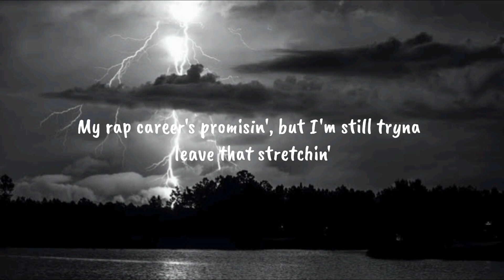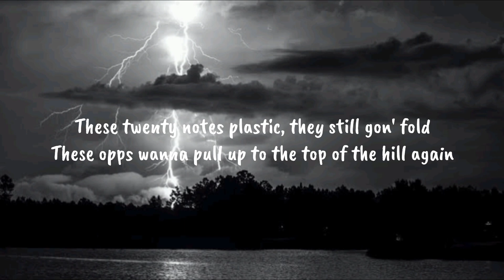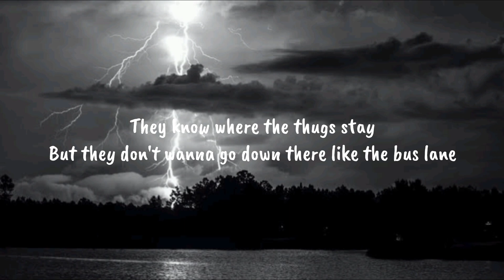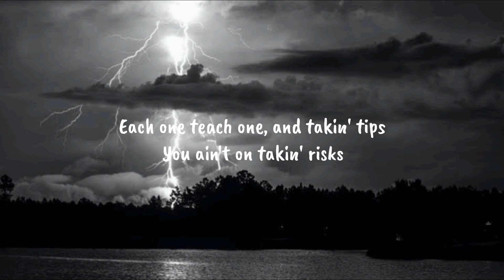Clavish, Headie One & K-Trap - TRIPLE THREAT [Lyrics]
Lyrics
[Verse 1: Clavish]
She ask me why am I stressin', I'm tryna get some of my opps addresses
I'm really off white, plus look in my closet and see I got lots of exes
I send out lot of texts
If you see a blooded rambo and it's not mine, it's probably S's
Treys and Glocks is what I invest in
Yeah, I've been givin' her pipe, but I don't mind if she tells her friends, we're besties
Yeah, I bought her the shoes, she ain't got Instagram, and she's more than sexy
My rap career's promisin', but I'm still tryna leave that stretchin'
I'm still tryna leave that trendin', bro put that on a diamond pendant
I got five years on me, times two, get caught might give me a ten
I got number six on standby, but I rather give it to ten
I poked up , he was hittin' the shop, if I see him I'll ching him again
If you hear me rap 'bout GLE, just know I ain't whippin' a Benz
Most of my friends are drillers and trappers, I ain't with all the chattin'
Phone clash, like do me a favour, clap him, make sure he's not standin'
Spa day with a booter, just done a bootin', but health is wealth
I just ran out of credit, but the food that I got is gonna sell itself

[Verse 2: Headie One]
I just got in the booth, tell 'em the truth
Rolls Royce Dawn, take off the roof
This bad B thick and melanin too (Turn, turn, turn, told me turn)
Always tryna tell me take off my pooh
Six quid just to get me a boot, don't piss me off, I'll just get me a broom
Then go Hattons, let me link Housh, like bro, when you settin' the jewels?
All of these karats, it got me lookin' like the Christmas lights at Harrods
All of these handtings, I might need a bag of sweets like Tangfantastics (One)
The fans want me providin' bangers, opps want me providin' badness (Badness)
Even though I went platinum, I might still try to give them both (Both)
Feds still want me in HMP, why they still want to feed man oats?
I was in the bando batterin' fish, had this yardie ting tryna feed man goat (One)
And I'm still the G.O.A.T., bro got a sentence and I still don't vote
These twenty notes plastic, they still gon' fold
These opps wanna pull up to the top of the hill again
I see bro drill at them, could've been an M on the O like Gilligan
Come a long way from bitter wing
Done the wing pickyhead like Willian (One)
Gotta thank God for rap, could've been me fulltime in the gym again

[Verse 3: K-Trap]
They know where the thugs stay
But they don't wanna go down there like the bus lane
Mash four, I'm a skengman, I do it for the four-door truck way
No bow and arrow, just zombie killers or smokin' barrels
I see what he's sayin' on TV, I see him and change the channel
This year spent a Day Date forty on trainers, ask for the players (Ask them)
Barrage of bullets, now it's all vacant, dots got new players
Back then I done with the handle wobblin', handle bruck
Ever had a GLE when it sprays, it sound like a Lambo' truck
Cullinan R with stars (Vroom), feds wanna mark the car
If I see them man, of course I'll send it, I'll never put it drafts
Shotgun in the bushes, ever stepped out, gotta wipe off mud and grass (Yuck)
Think we're playin' games, there's more than one in the car
Blast it, made me blink, don't get done tryna make it on Made You Think
Bigger Cuban, I'm changin' links
Can't fund no bricks, then I'm changin' links
Each one teach one, and takin' tips
You ain't on takin' risks
If it goes well, then we're changin' dings